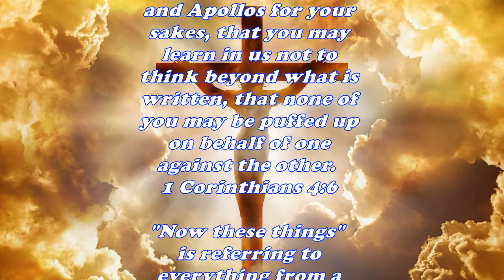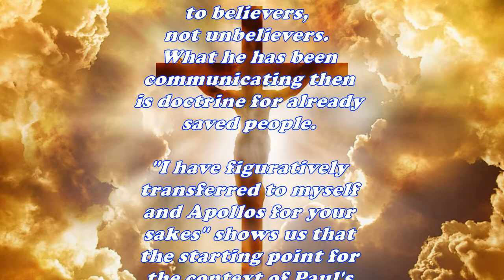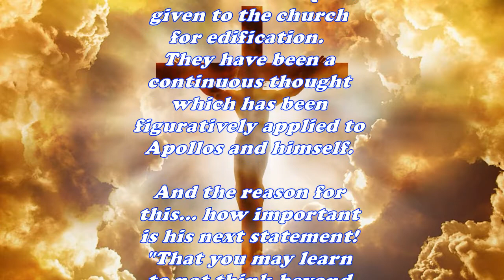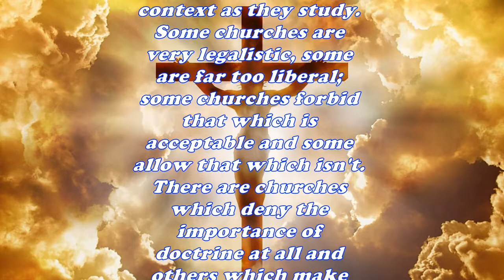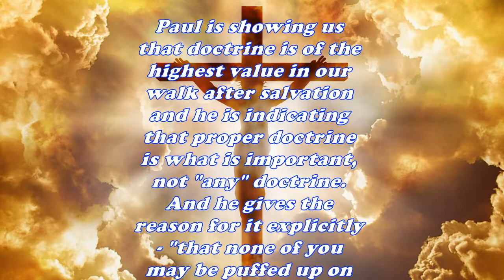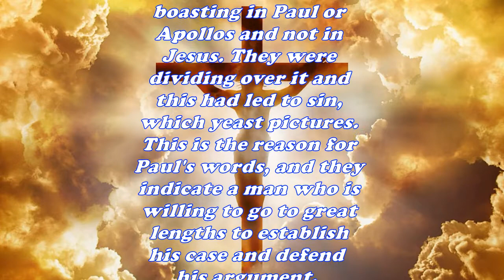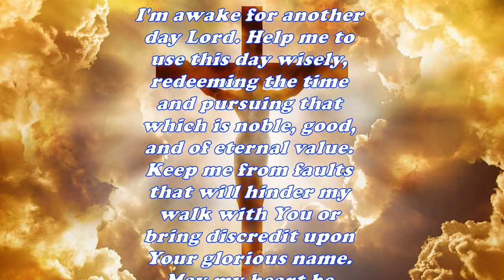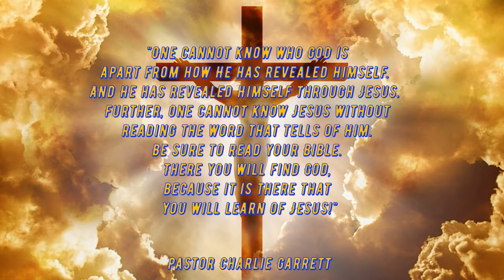Daily Bible Verse Commentary - 1 Corinthians 4:6